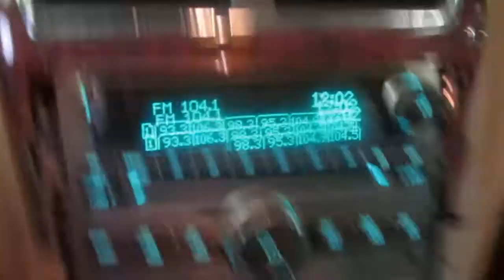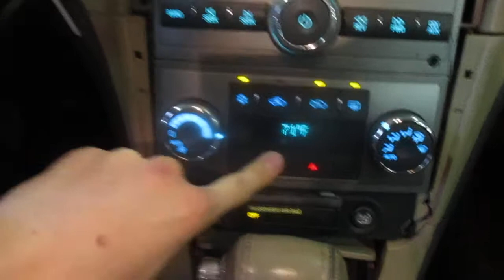19G0745, 2009 CHEVY MALIBU, 153963 MILES, 10/08, 3.6L, A.T., FWD, MORRISON'S AUTO SALVAGE